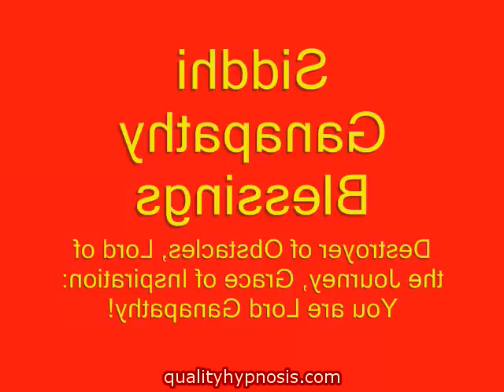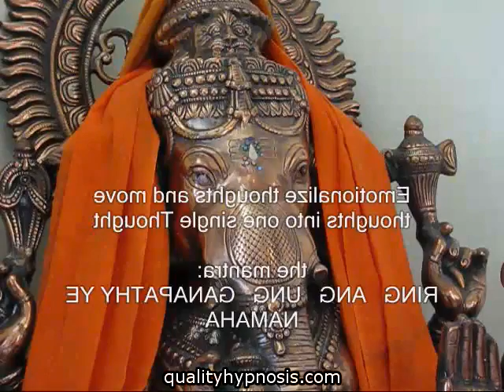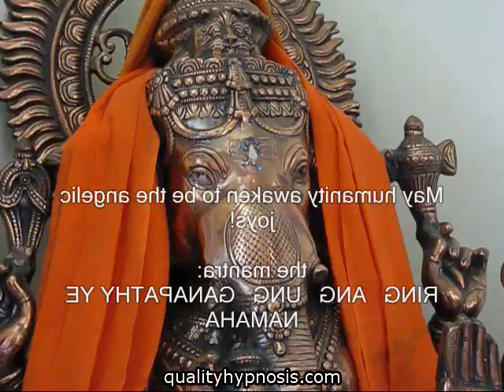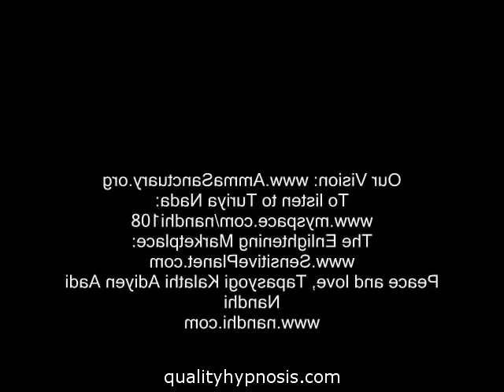Qualityhypnosis.com Siddhi Ganapathy: Blessings Part Two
HypnosisOur human reality and our inner peace transforms when we are lit within. The Root Chakra determines our success in our career and goals relationships and family health and wellbeing including our material and spiritual wealth. Lord Ganapathy 39 s grace awakens our Root Chakra.Siddhi is the empowered alignment with Source. This mantra condenses the mind into the single pointed focus while enabling the transition of sound into sacred resonance that is divine vibrations.Tapasyogi Kalathi Adiyen Aadi Nandhi initiates you with this empowering mantra of Siddhi Ganapathy on behalf of his guru Siddhar Rajaswamy and the ancient lineage of Siddhar Bhoganathar.Benefits of the Siddhi Ganapathy mantra: Transforms all limitations such as financial health and relationship shortcomings into a positive and abundant reality that is conductive to harmony in our life.  Dissolves karmic obstacles that block our path towards realization and enlightenment.  Awakens us to the inner light.  Enables us to lead a life of fulfillment and grace Builds a strong foundation to strenghten our spiritual practice.  An awake Root Chakra brings peace harmony love tranquility and abundance for all of humanity.When this Siddhi Ganapathy mantra is recited with intensity that dissolves the mind and breath to be the Presence of Ganapathy all these siddhis below become our human reality Bâla Ganapathy : The grace of a childlike mind that is able to absorb Source.Bhakta Ganapathy :Grace of intense love for the Divine.Vîra Ganapathy : Grace of fearlessness.Shakti Ganapathy : Grace of unlimited energy.Ucchista Ganapathy : Grace of harmony and joyDvija Ganapathy : Grace of sacred knowing through death born again wisdom.Vighna Ganapathy : Grace of destruction of obstacles the Lord of the Journey Kshipra Ganapathy : Grace of instant rewardHeramba Ganapathy : Grace of accomplishmentLakshmî Ganapathy :Grace of spiritual and material wealthMahâganapathy : Grace of greatness in all endeavorsVijaya Ganapathy :Grace of victory.Nrtya Ganapathy : Grace of the inner joy the dance.Ûrdhva Ganapathy : Grace of ascendance.Varada Ganapathy : Grace of blessingsEkâkshara Ganapathy : Grace of AUMTryakshara Ganapathy :Grace of the three dimensional realities within AUMKshipraprasâda Ganapathy : Grace of immediate mercy.Haridrâ Ganapathy : Grace of auspiciousnessShristi Ganapathy : Grace of manifestation and creations.Uddanda Ganapathy : Grace of dharmaSankatahara Ganapathy: Destroyer of negativesDundhi Ganapathy : Grace of purposeTrimukha Ganapathy :Grace of wisdomSimha Ganapathy : Grace of dominanceYoga Ganapathy : Grace of being divinely alignedDurgâ Ganapathy : Grace of empowered lightRnamocaka Ganapathy :Grace that discharges debts and karmaMay humanity arise in the awake consciousness of wisdom that enables each of us to be the prophets and masters of higher consciousness May each of us be instruments of Source and in our breath the ascendance of collective consciousness.We are the messengers of peace love and Oneness of Source Inspired by the Siddhars Vision of compassion in